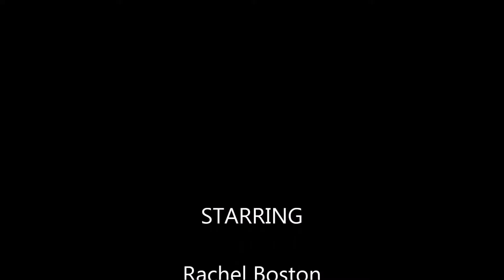IT'S A DISASTER Q&A 2013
IT'S A DISASTER Q&A IN 2013 AT CINEMAS PALME D'OR